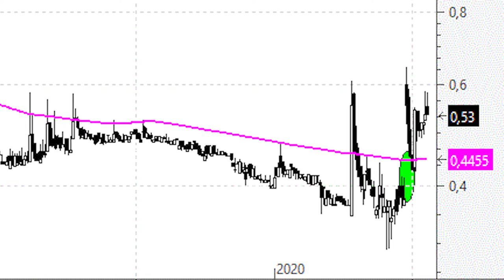Videoanálisis de Pescanova consolidando por encima de la MM200 diaria